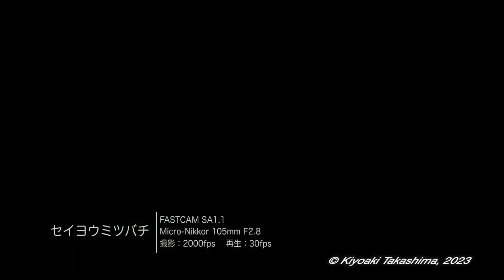昆虫スロー動画集（2010年7月）【Photron FASTCAM SA1.1】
13年前の2010年7月、株式会社フォトロンの高速度カメラFASTCAM SA1.1をお借りして撮影した昆虫スロー動画集。再編集ではなくHD720PのファイルをTopaz VAでアップスケールした。

この時が、はじめてFASTCAMシリーズに触れた衝撃の体験だった。1024×1024ピクセルで5,400コマ/秒まで撮影できて、これほど高画質に撮影できるのかと無茶苦茶驚いた、当時の感激は今もよく覚えている。
カメラが高機能な分、野外でワンマンでの作業は非常に苦労した。カメラはAC駆動で、パソコンにEthernet接続でデータを時には10分以上かけてダウンロードしなければならなかった。しかもソフトは今もそうだけどWindows版のみ。本体のみ重量で7kgもあった！

フォトロンの最新のFASTCAMは4K1250fpsの機種をはじめ大変魅力的なラインアップ。